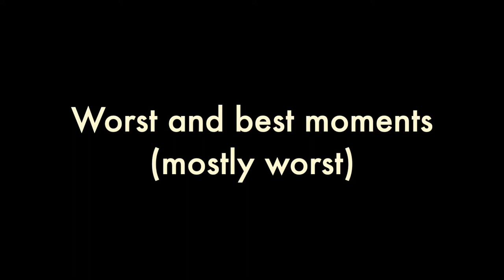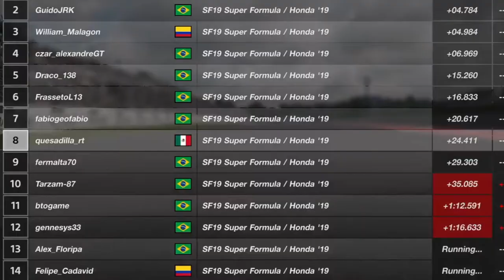GT Sport Nations Cup | Round 3 - Barcelona | Not fast, not furious. Ni rápidos ni furiosos [ESP/ENG]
The worst and the best (mostly worst) of our races for the GT Sport Nations Cup | Round 3 - Barcelona. A lot of speed and crashes, and the best without my annoying voice. In English and Spanish, bilingual!!

Lo peor y lo mejor (más peor) de nuestras carreras en GT Sport Nations Cup | Round 3 - Barcelona. Mucha velocidad y muchos choques, y lo mejor, sin ni molesta voz. En Español e Inglés, bilingüe.

Playstation
Stadia
 y más!!